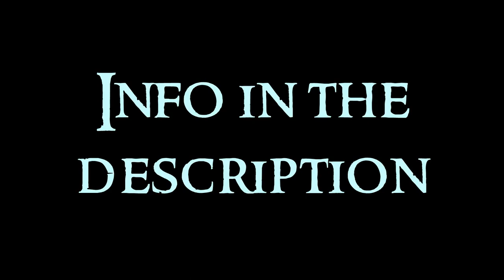Russian Art - 2 Architecture: Early Muscovite Period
Second video about the Russian Art serie. Any doubt?

Russian culture is an hybrid generated from habits of many civilizations that shaped this great multicultural state, and it is the result of its development for several centuries, being deeply rooted in the culture of the first eastern slavs.

The Early Muscovite Period goes from 1230 to 1540. The mongols plundered so much the country that even the capital cities couldn't build with stone due to its price till half of the century, except Novgorod and Pskov.

Novgorod
Church of Transfiguration: it is a memorial for Ilya Muromets, that saved the city, and it is in Ilyna street. It has frecoes of byzantine master Theophanes the Greek.

Pskov churches exported its characteristics to Muscovy.

In XIV century the churches in Muscovy are stone fortified churches.
Ascension cathedral of Zvenigorod: built of white stone, with dome. Proportions and harmony. The interior has frescoes of painter Andrei Rubliov.
Trinity Lavra of St. Sergius: it is a fortress. Between 1608 and 1610, 3000 defenders resisted for 16 months against 15000 polishmen. In XIV-XVII centuries it was an important cultural center. Books were written, copied and saved, and worked makers. Due to its history and merits, in XVIII it got the title of Lavra, that means superior monastery.
Sava-Storozhevski monastery: it is near river Moscova, founded by Savva, disciple of St. Sergius Radonezh. Use of white and red color.

At the end of XV century, Muscovy was very powerful. Ivan III the Great invited italian masters from Florence and Venice and they built similar old constructions from Vladimir with italian Renaissance decoration: the cathedrals of Moscow Kremlin.
Dormition cathedral: also called Ascension cathedral, directed by italian architect Aristoteles Fiorovanti from Bologne, that studied the art of Pskov, Novgorod and Vladimir to learn the forms. Here the tsars were enthronized, among other important acts.
Archangel cathedral: nice mix of russian art and italian renaissance art, directed by italian architect Alevisio the New from Venice. This cathedral was the sepulchre of princes and tsars till Peter the Great.
Annunciation cathedral: built by russian alarifes. After a fire in times of Ivan the Terrible it was rebuilt. It was added a porsche called Porsche of Ivan the Terrible, because as he married 4 times, after the 3rd you cannot enter a church.

These cathedrals were imitated in Russia over XVI century.
Novodevichy Monastery: founded by Vasili III, father of Ivan the Terrible, it is a fortress. In its interior is the cathedral of Our Lady of Smolensk, from Middle Muscovite Period.

Other constructions
Fortifications of the Kremlin of Moscow: the original wall was built in 1156, and the actual with towers was built in XV century. The tower that appear in the third image is Spasskaya.
Ivan III the Great Belltower: in the center of the Moscow Kremlin is this belltower, unifying all the styles of the place.
Palace of Facets: it is also in the Moscow Kremlin, and it was the feast hall of the tsars.
Episcopal Palace of Suzdal
Uglich Palace